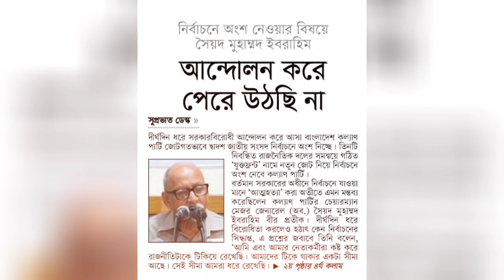'যারা নির্বাচনে যাবে, তারা জাতীয় বেইমান' বলে কেন নির্বাচনে সৈয়দ ইবরাহিম? 😱💥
বাংলাদেশ কল্যাণ পার্টি

যুক্তফ্রন্ট

নির্বাচন